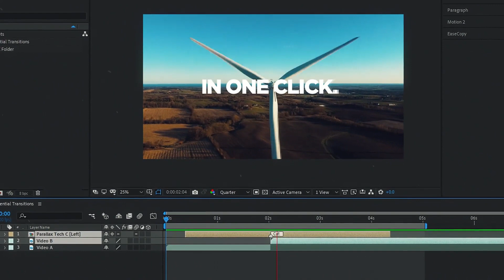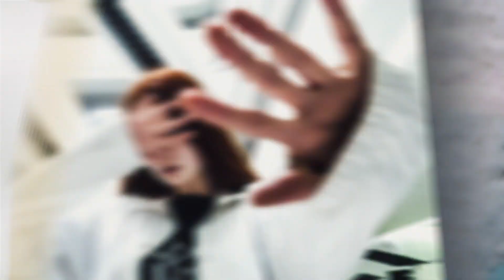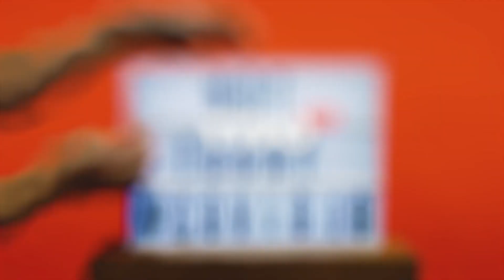Transitions After Effects Tutorial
The project keeps on growing! It started only with 70 transitions and now we have more than 4000 presets available in 20 unique categories. Once you purchase the project, you get all the future updates for free.

Added a new category: 160 Film Presets with SFX, Color & FX Controls
Added a new category: 370 Grid Presets with FX Controls
Added a new category: 300 Parallax Presets with SFX, Color & FX Controls
Added a new category: 100 VFX Presets with SFX, Color & FX Controls
Added a new category: 12 Lights Presets with SFX, Color & FX Controls
Added a new category: 125 Bokeh Presets with SFX, Color & FX Controls
Added a new category: 92 Flip Presets with SFX, Color & FX Controls
Added a new category: 40 Fade Presets with SFX, Color & FX Controls
Added a new category: 38 Typo Presets with Color & FX Controls
Added a new category: 28 Paging Presets with SFX, FX Controls

Features
MYFX Extension
4000+ Transition Presets
210 Titles & Lower Thirds
240 Sound FX
Premiere Pro Support (Dynamic Link)
Easy to Use (One-Click Method)
Online Video Tutorials
Color & Effects Controls
All Preset Previews
100% After Effects
Works with Any Resolution
Help Center
Customer Support